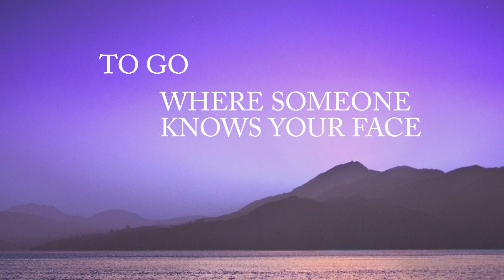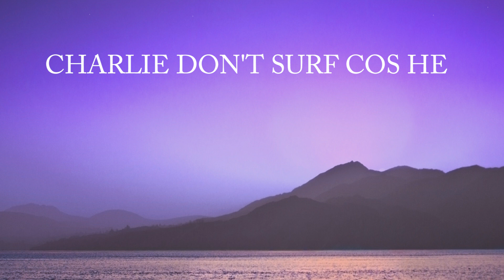Charlie Don't Surf (Official Lyric Video)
A short cinematic song about finding your calling.

Lyrics:
Charlie don't surf
But he knows he should
Find a better time
And stop pleasing everyone

Charlie's upset cos he's lost his way
Find another place
To go where someone knows your face

Charlie don't surf
Cos he knows he can't
Find another time
To stop pleasing everyone